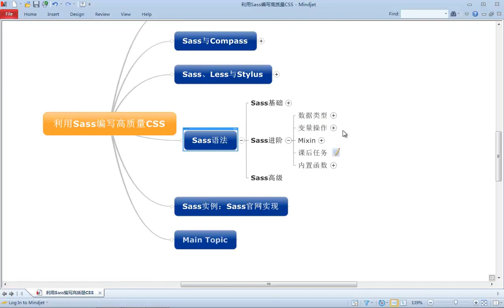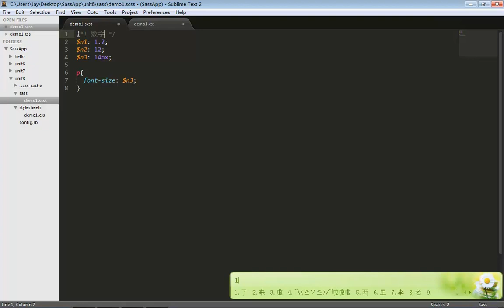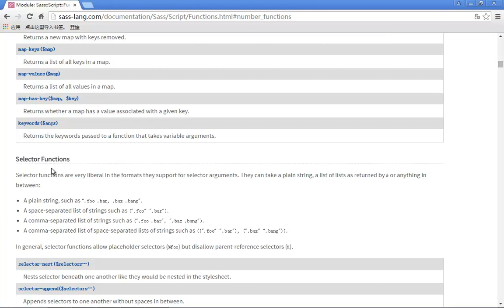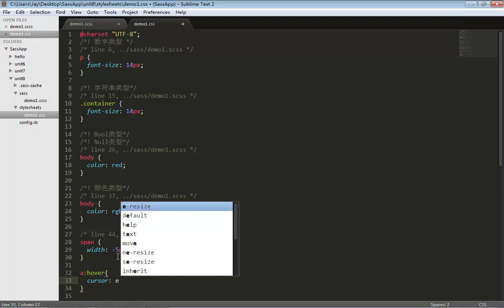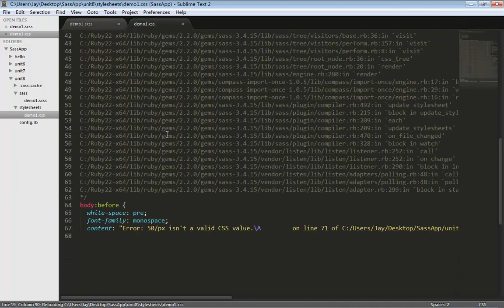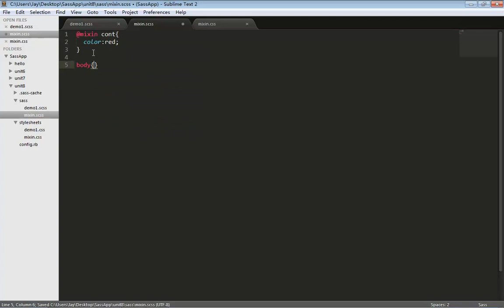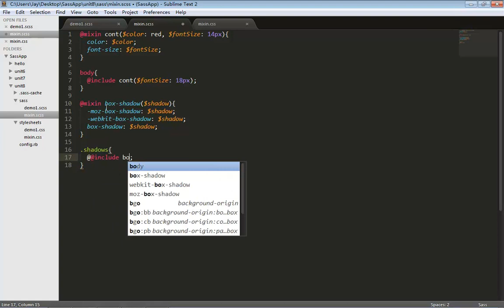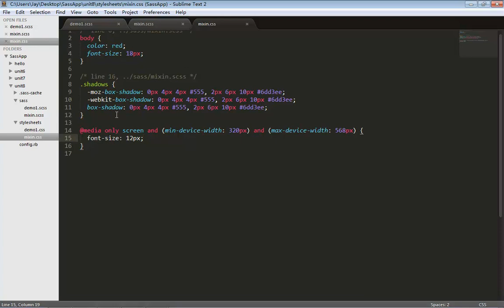利用Sass编写高质量CSS8 sass进阶（数据类型、变量运算、mixin）